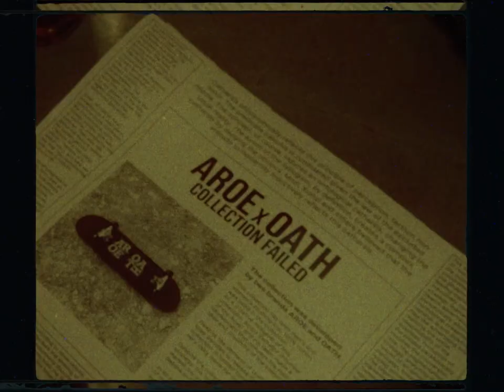AROE X OATH DENİM COLLECTİON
sense department @sensedept

directed & shot by - Pavel Krikunov @pvlkrknv
creative director - Anzor Kamalov @aroemario
producer - Eldor Yuldashev @eldoryuldawev
art director- Marina Arefeva @marinaaare
sfx - Nikita Koksharov @koksharou
edit - Pavel Krikunov @pvlkrknv
gaffer - Burak Yildirim
styling - Mare Meum @mendaciume
mua - Madina Ibragimova @i.madinn

starring - Alexandr Mirtov @mirtov_a , Ansar Kamalov @wisikat_ , Ahmet Fidan @ahmetfidan00 , Gorkem Subasi @gorkem.subasii , Valid Baydagdarov @viskasjon , Oguzhan Cetinkol @oguzcetinkol , Baris Arslan @baris.arsln

Special thanx - ETL Records @etl_records